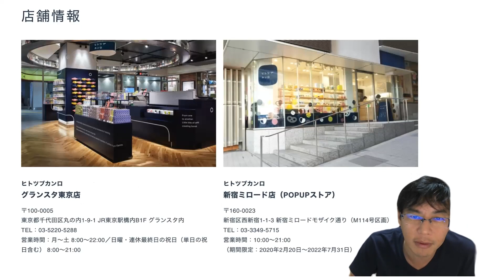グミッツェル買える場所は東京駅と新宿ミロードの２カ所のみ！午後に行っても売り切れで買えない！